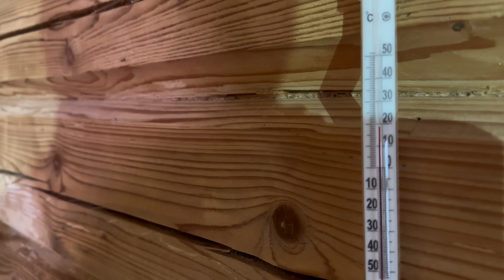Вдвоём на заброшенном хуторе. Царский дуб и новое дело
Нашли новый хутор с царским дубом. Место завораживает и притягивает. Если бы было больше свободных финансов, взялся бы за восстановление этого уединенного места. Природа притягивает. Ручей, весна. Отлично потрудились и прогулялись. Теперь это место будем посещать почаще.